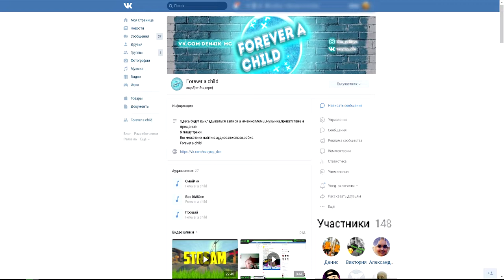-Видео№3 {Моя топ сборка samp|Для слабых пк}